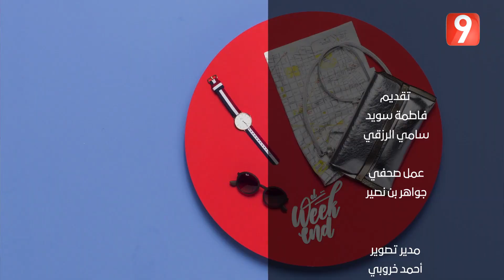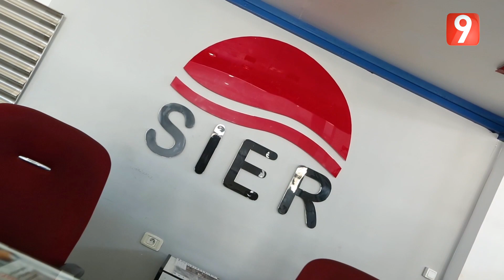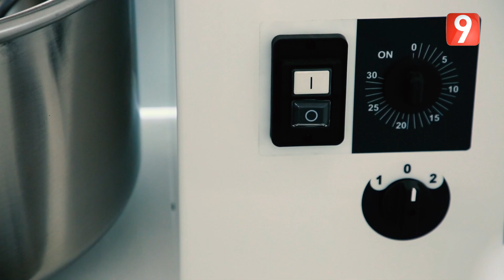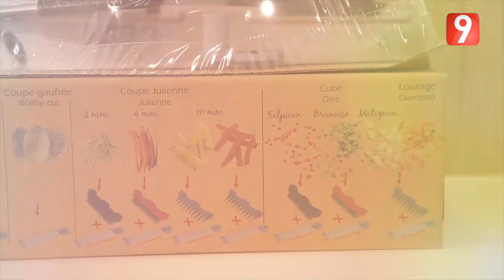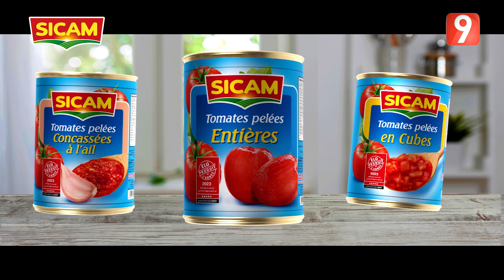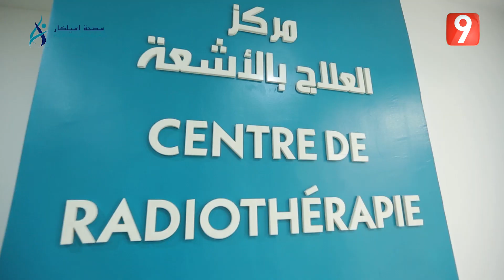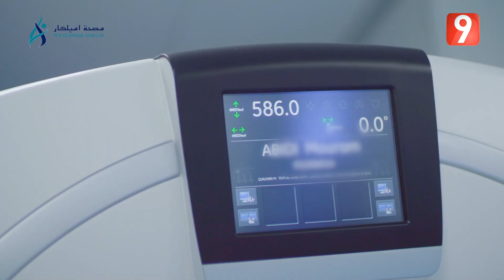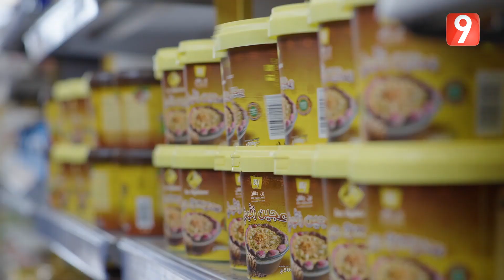ElWeekend S04 - Ep62 P03